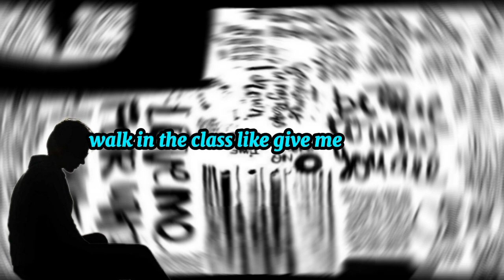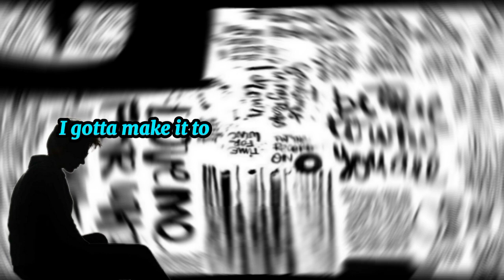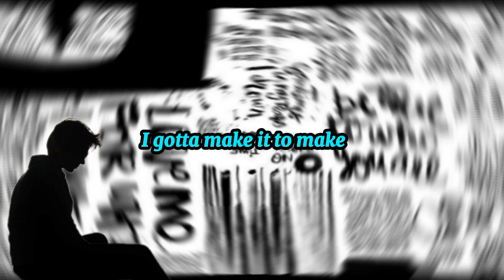Option's NF Lyrics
Hey! Whatsapp. Its lyrics writer official channel. In this channel you are found song lyrics. Mostly NF, NBAYoungboy, and other. So enjoy there songs with lyrics. This song name is Option's.

This song lyrics is:-

Look, I don't know what's gotten into me
I could be off of my rocker potentially
Bigger I get, the more they thinkin' less of me
Don't be the one to insult my integrity
Put down the whistle, I'm done with you referees
Y'all don't know nothing, you think you ejected me
'Til I show up in the game, like, "Remember me?"
I gotta make it, these people depend on me (Pay, pay, pay)
Ayy, that's how I'm living these days (Woo)
Threaten my wife, keep digging that grave
I had a job making minimum wage
Told myself that I gotta get paid
Prove myself, yeah, get up my grades
Walk into class like, "Gimme that A" (A)
Think I'm trash? Put a bag in your face
And I put you by the road like, "Look what it's saying"
Here's a reminder that I still spit
Think I need to advise you to watch your lip
Or at least realize that I'm not no kid
Don't Google my name tryna find my crib
Write a pop song, then I write a song like this
Do a lot wrong? Doesn't matter, I learn quick
I'm an outlaw, my brain has no fence
Doesn't matter either way to me 'cause even if it did I would destroy it (Woo)
Used to be employee, now I'm employer
Making big deals, now I gotta get lawyers
People tell me to relax and enjoy it
But when I kick back, I see warnings
So much time might pass, can't ignore it
Every time I rap and I'm recording
Might be my last so I absorb it 'cause...

I gotta make it or make it
I gotta make it or make it, yeah
Man, these are the options, these are the options
I gotta make it or make it (Ayy, ayy, ayy)
I gotta make it or make it, woo
I gotta make it or make it, woo (I gotta make it or make it)
Man, these are the options, these are the options (Yeah)

Tool bag without the pliers
Intros' without the choirs
New car without the tires
Music without the writers
UFC without the fighters
Smoking without the fire
Cigarettes without the lighter
Austin Powers, no Michael Myers, that's me (That's me)
If I ain't got the bars, you see
Something ain't right like I'm incomplete
Outcast, yes, I'm a different breed
If you disagree, make 'em all retreat (Woo)
Act like a boss when I compete
Take my thoughts into hyperspeed
When it's all gone and I hit my peak
At least I'll know that I took that leap (Ayy, ayy, ayy)
'Cause life is a process
And I am not here for the nonsense
Losin' everything I worked for likes to weigh on my conscience
That why I block out the comments
Who's next? Who's next?
I don't know, I ain't been watching
Closing my ear to the gossip
Man, these are the options, woo
No forfeit, my course different
Changed flows and I'm bored with it
More livid, never more driven, I avoid timid
Try to tell me I could never be the G.O.A.T. of rap, I ignore limits
I was born with this, you're trippin' thinkin' I'm slippin'
I'm enjoying this
Look at me, I'm on the tour sellin' more tickets
Even if the fourth record didn't sell a copy, I'ma do it like a hobby
I ain't quitting 'til the Lord tell me (Lord tell me)

Man, these are the options, these are the options (These are the options)
Man, these are the options, these are the options (Ayy, ayy, ayy)

Ayy, these are the options
Ah, these are the options
Woo, these are the options
Yeah, these are the options